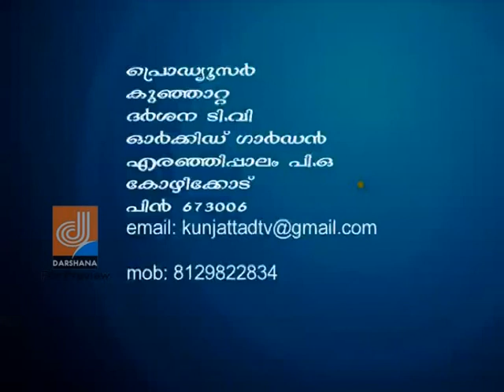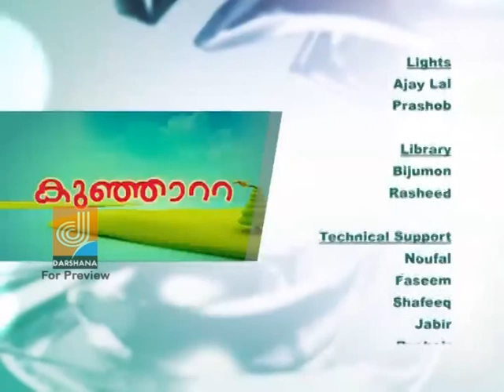Kunjatta EPI52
DARSHANA TV PROGRAM